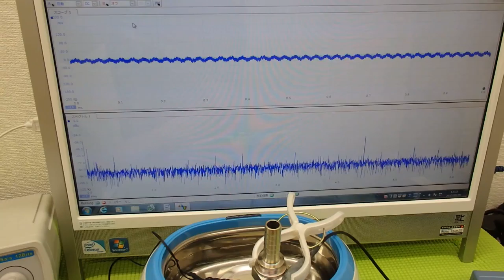超音波洗浄器による‹メガヘルツの超音波›技術 ultrasonic-labo